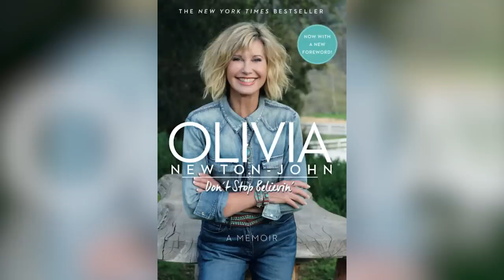The Untold Truth Of Olivia Newton-John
Would the movie Grease still be a classic without Olivia Newton-John playing the lovable Sandy? Well… it nearly happened! This is the untold truth of Olivia Newton-John.

Breast cancer diagnosis | 0:00
Daughter followed in footsteps | 1:34
Almost passed on Grease | 2:41
Never dated Travolta | 3:45
Missing ex-boyfriend | 4:38
Career began in childhood | 5:47
Close with John Travolta | 6:51
Legendary music career | 7:57